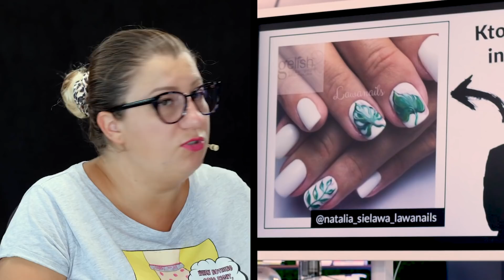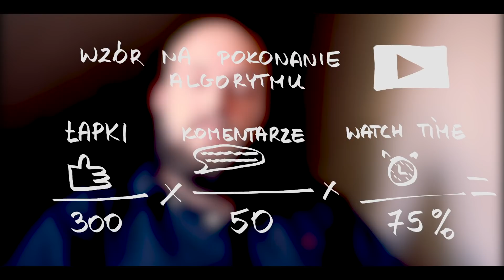Toczą się losy naszego być lub nie być... [3FA] #25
To nie jest śmieszne. Już wkrótce ktoś będzie smutny. Może być rozpacz. Nie wiem...

Toczą się losy naszego być lub nie być...

Miłego oglądania.